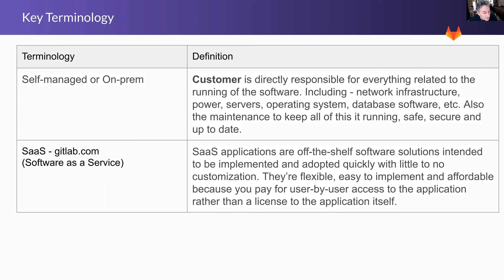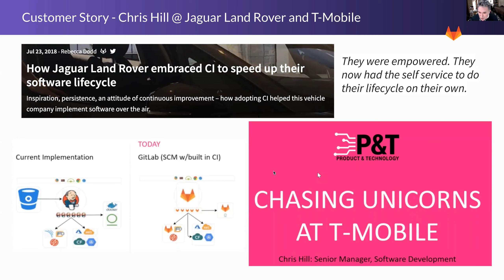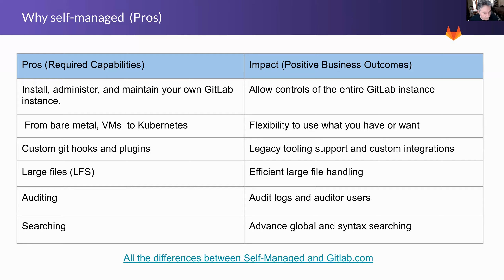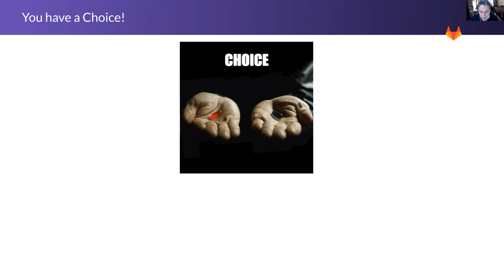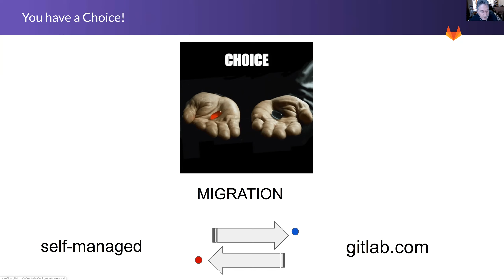Choosing Between Self-managed and gitlab.com (SaaS)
by Mark Cesario
GitLab Enterprise Solutions Architect